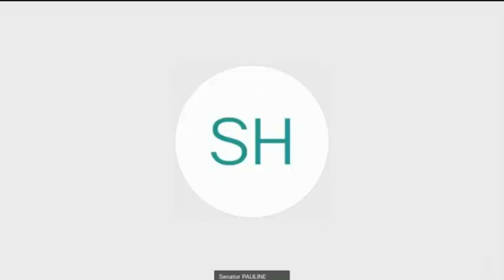Senate Question Time - 26 August 2020